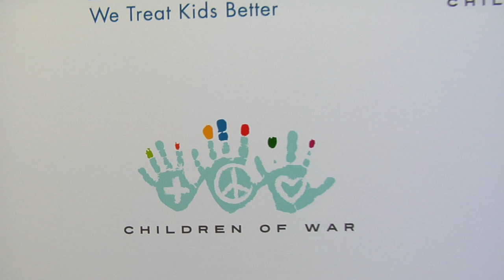An Evening of Philanthropy & Fashion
Surgical Friends Foundation and Children of War join forces at Renowned fashion designer Gilbert A. Chagoury's showcase of his 2012 Fall/Winter Collection.